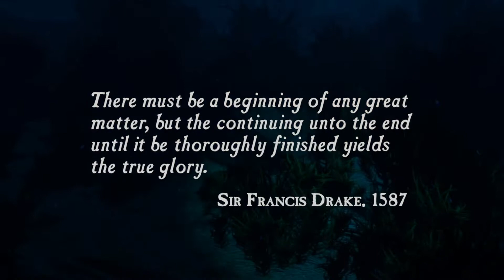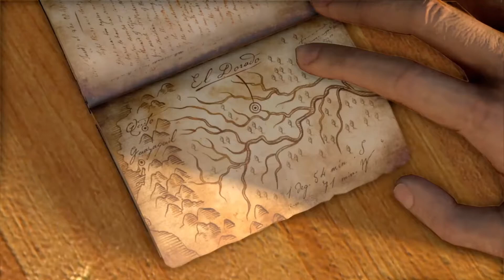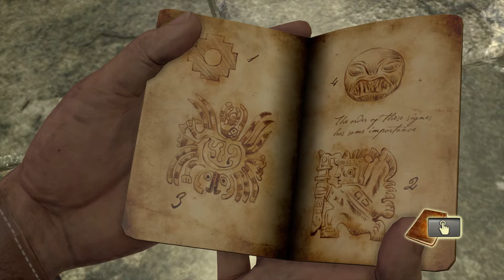Uncharted: The Nathan Drake Collection : Drake's Fortune Gameplay #1